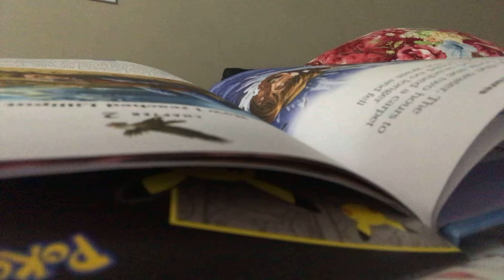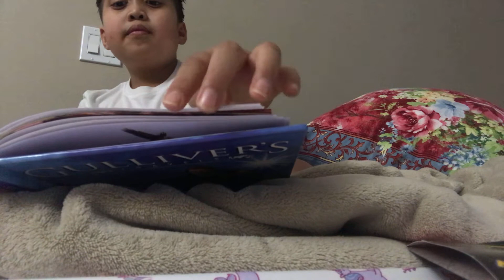May 2, 2021